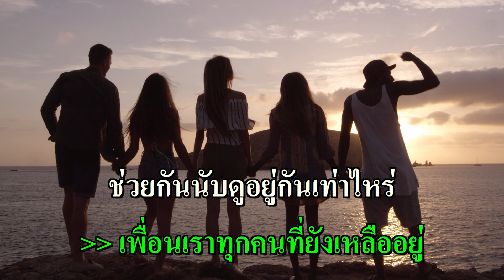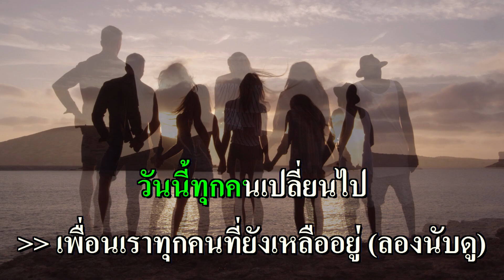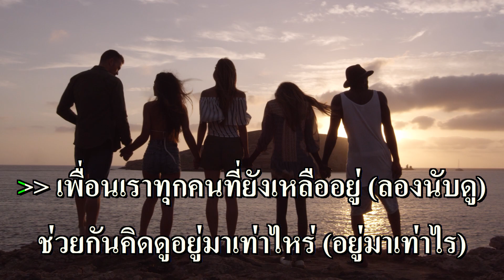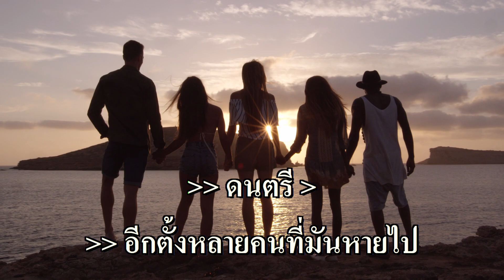เพื่อนที่เหลืออยู่ คาราโอเกะ Ab